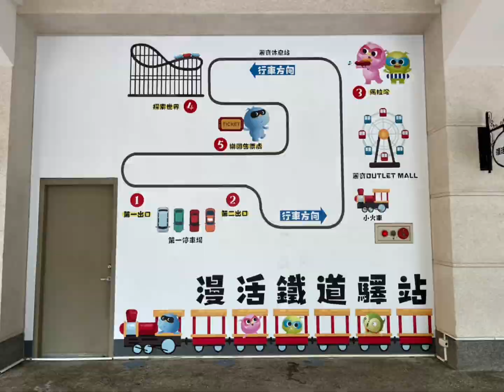2022/01/23/麗寶樂園